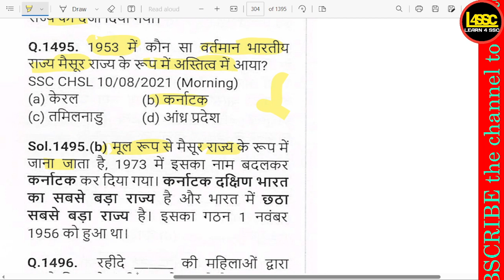1953 में कौन सा वर्तमान भारतीय राज्य मैसूर राज्य के रूप में अस्तित्व में आया?, Which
writeralok
1953 में कौन सा वर्तमान भारतीय राज्य मैसूर राज्य के रूप में अस्तित्व में आया?, Which current Indian state came into existence as Mysore state in 1953?, 1953 mein kaun sa vartaman Bharatiya rajya Mysore rajya ke roop mein astitv mein aaya?